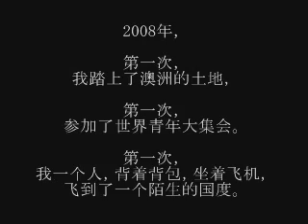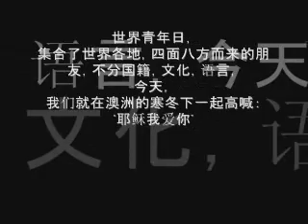出去走走之七：澳洲青年大集会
2008年，扛起了背包，独自一人飞到了陌生的国度--澳洲悉尼。